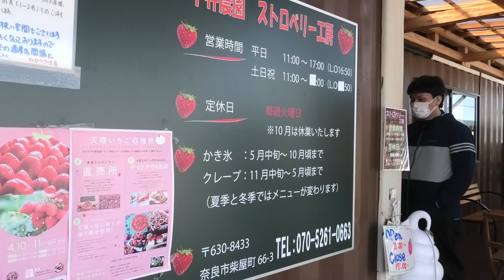奈良市にある半端ないイチゴスイーツ専門店『ストロベリー工房』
飲食店紹介

店舗名：ストロベリー工房
所在地：奈良県奈良市柴屋町66-3
営業時間：[月〜金]
　　　　　11:00〜17:00(L.O16:50)
　　　　　[土・日・祝]
　　　　　11：00〜18:00(L.O.17:50)
定休日:火曜日
駐車場:あり

今回は奈良市にある大人気スイーツ店『ストロベリー工房』へ行って来たぜ！
やっぱりこの季節は苺が最高！いちごスイーツは美味すぎる！
そして先日のケバブとクレープを食べてる姿一緒という・・・ｗ

編集者タカ